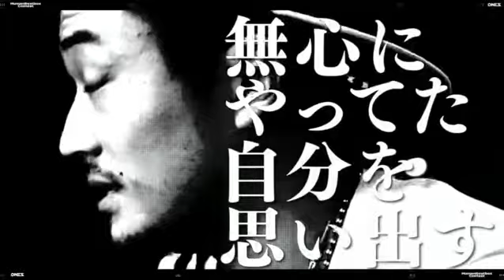JAPANESE BEATBOXER P@-C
モテワンコンテストONEZ BEATBOXER P@-C